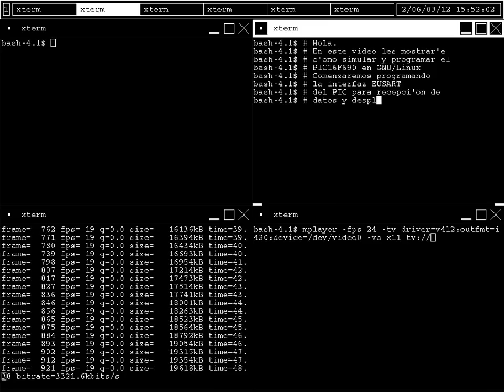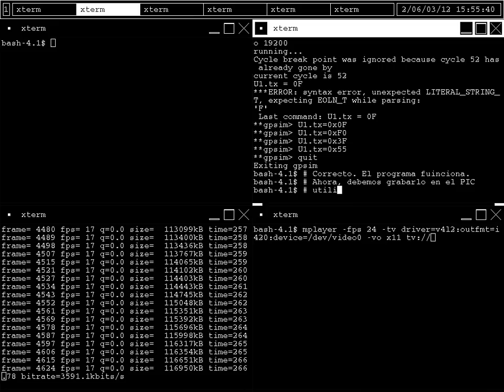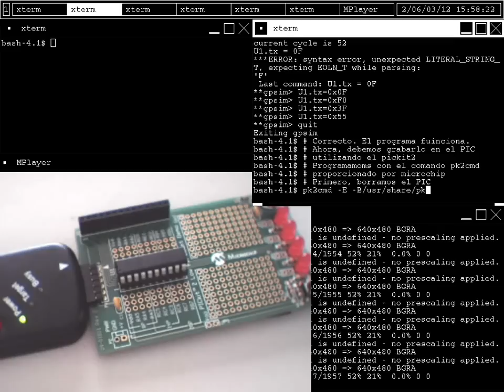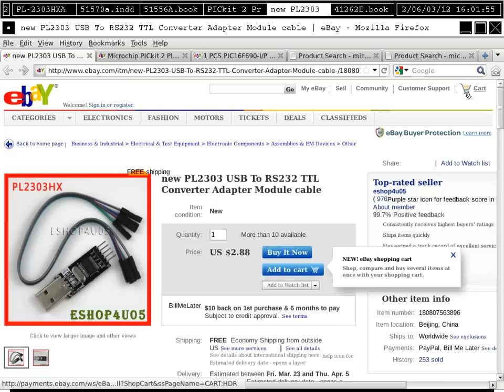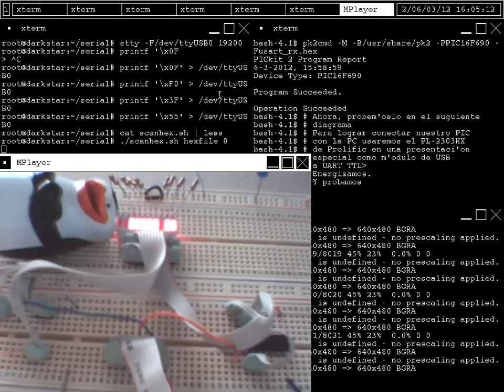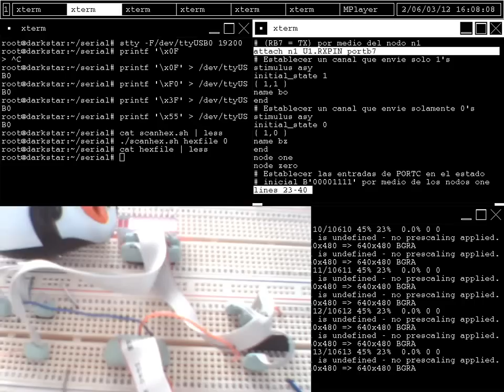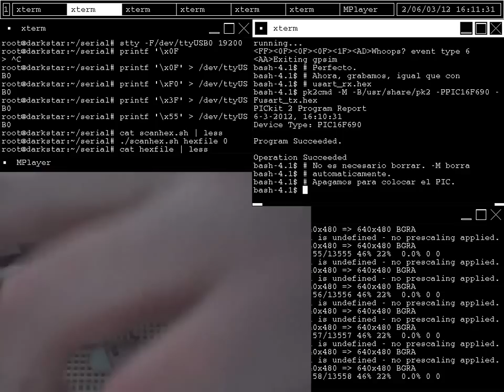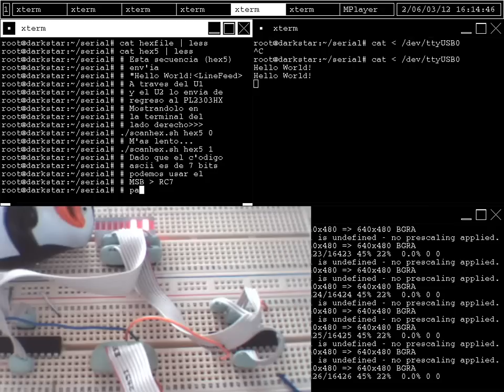Interfaz E/S de USB a TTL paralelo con PL-2303HX & PIC16F690 en GNU/Linux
Todo el código fuente utilizado en este ejemplo (incluyendo el esquemático y otras cosas) está disponible para descargarse de aquí:

Descarga del manual del PICkit2, el manual del módulo programador de 20 pins y el programa pk2cmd para linux:

Sitio de librecad (el programa con el que convertí el esquemático de dxf a png):